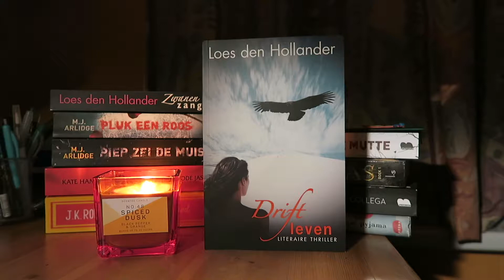DUTCH ASMR #44 | Voorlezen uit Driftleven